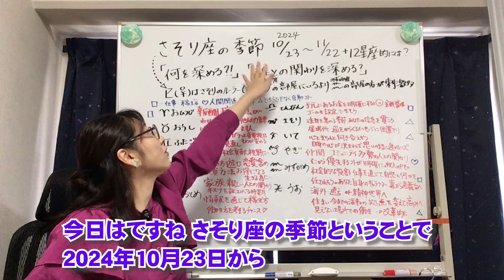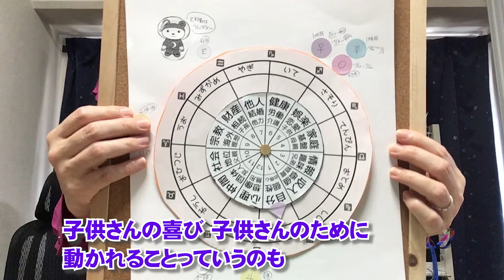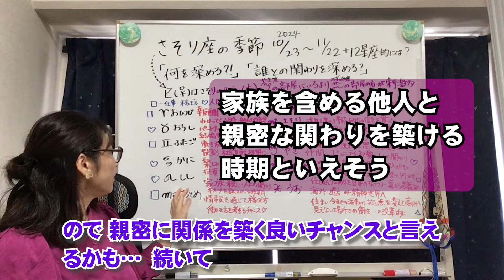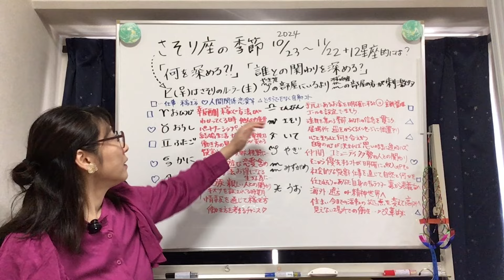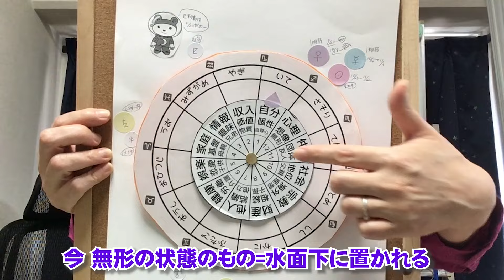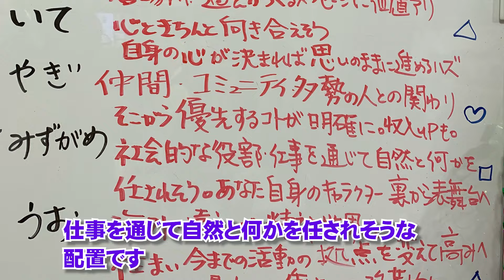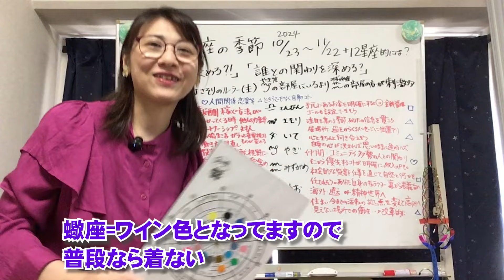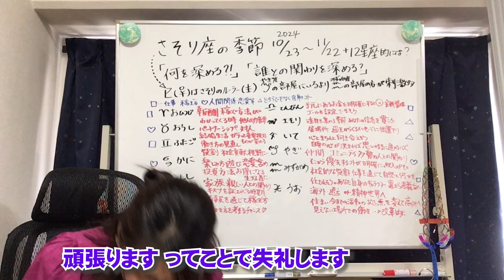【10月・11月12星座別の運勢】10月23日～11月22日蠍座の季節／10月14日水星が蠍座へ・10月18日金星がいて座へ「何を深める？誰との絆が深まる？」ハッピー占い・占星術ライター山田ありす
10月14日水星が蠍座へ・10月18日金星がいて座へ「何を深める？誰との絆が深まる？」（2024年10月23日～11月22日）蠍座の季節の12星座別の運勢お伝えしています。
2024年10月～11月の12星座別の運勢
2:43 おひつじ座の運勢
4:58 おうし座の運勢
6:46 ふたご座の運勢
8:14 かに座の運勢
9:30 しし座の運勢
10:15 おとめ座の運勢
11:23 てんびん座の運勢
12:31 さそり座の運勢
13:40 いて座の運勢
14:54 やぎ座の運勢
16:14 みずがめ座の運勢
18:00 うお座の運勢

開業17年（2024年5月現在）
大阪で占い業、テレビおは朝星占いランキング執筆 10年半で卒業
スタートゥインクルプリキュア今週ラッキーな3星座執筆 1年で期間限定
現在連載！読売Life　主婦の友社「新月満月占い」

山田ありす事務所では、クレープ店での閉店後に再開中の対面鑑定＋オンライン鑑定や講座、卒業生への電話占い師ご紹介、占い業全般を行っています

■著書　12サイン×10天体×12ハウス　キーワード事典　山田ありす・トリン

■メンバーシップ会員490円　良かったら特典にアクセスしてくださいね。

　□もっと星の世界がわかる（お試し10日間）メルマガ

　□占い師になりたい人のためのメルマガ